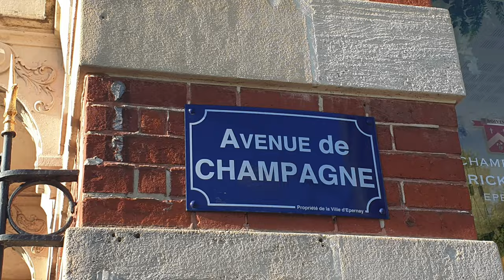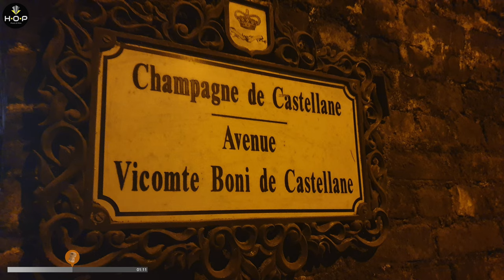Epernay, the capital of Champagne (France).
The town of Epernay is entirely surrounded by vines. Walk down the Avenue de Champagne, with its magnificent mansion façades and opulent middle-class homes occupied by famous Champagne Houses, and you can see why Epernay competes for the title of ‘Capital of Champagne’.

The main street in Epernay, where a large number of Champagne Houses are located, is the Avenue de Champagne; there are Champagne Houses such as Moët & Chandon, Boizel and Esterlin. Beneath this street is a network of cellars where the Champagne Houses store their Champagnes and where the maturation of the wine takes place. The cellars have a constant temperature of around 10°C with high air humidity.

H.O.P Photo & Video Photography Service, interior, exterior and aerial photos and (promo) videos, 360° photography and virtual tours.